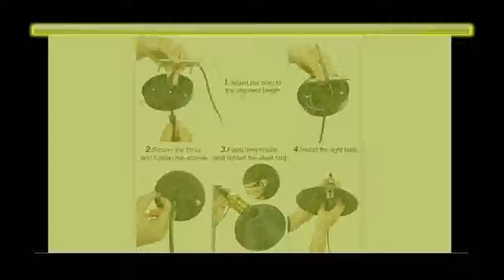Retro Ceiling Light Lamp Round Vintage Industrial Design Iron Vintage Light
Today i will show You-  Retro Ceiling Light Lamp Round Vintage Industrial Design Iron Vintage Light

Description:
Ceiling Light Lamp Round Vintage Industrial Design Iron Vintage Light Deco Bulb Lighting Fixture.
Retro Ceiling Light Lamp Round Industrial Design Iron Vintage Light Deco Bulb Lighting Fixture.
Retro Ceiling Vintage Industrial Design Iron Vintage Light Deco Bulb Lighting Fixture.